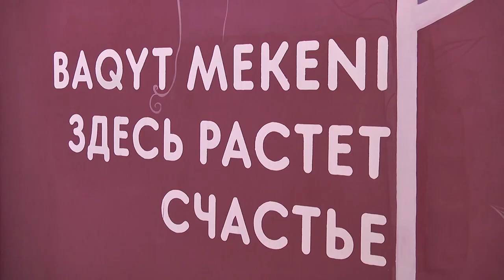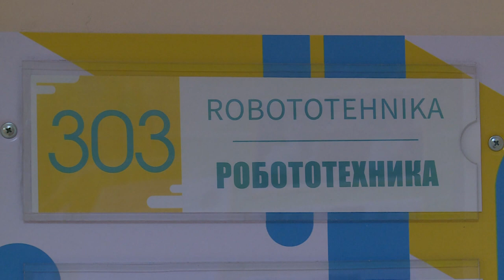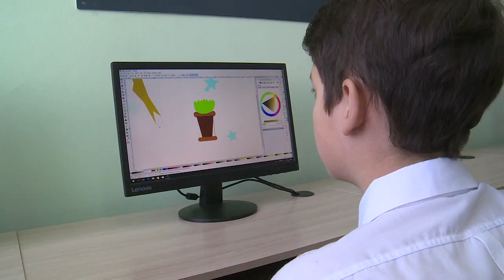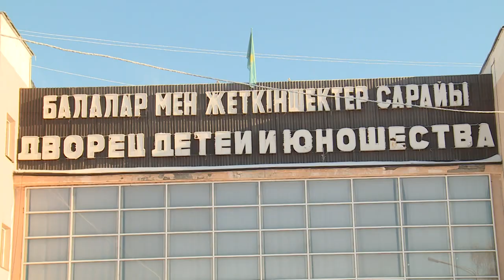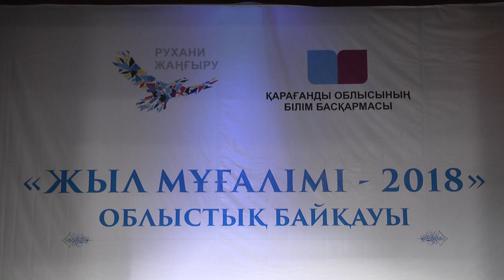13/12/2018 - Бірінші Қарағанды телеарнасының жаңалықтары